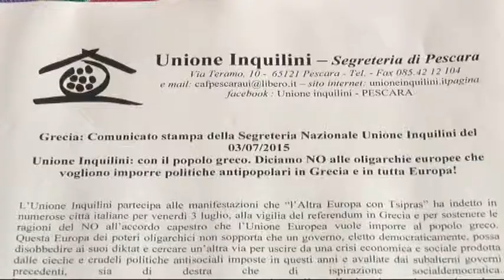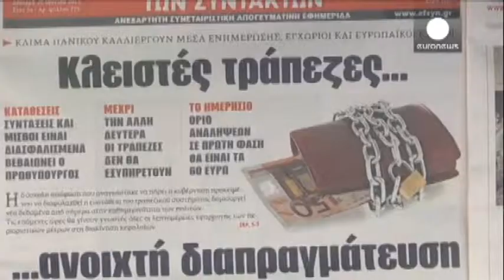Fiaccolata in sostegno della Grecia a Pescara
Si svolgerà questa sera alle 21 a Pescara la fiaccolata organizzata da 21 associazioni in sostegno della lotta greca contro la troika che domenica vedrà i cittadini alle urne per decidere il destino della propria economia